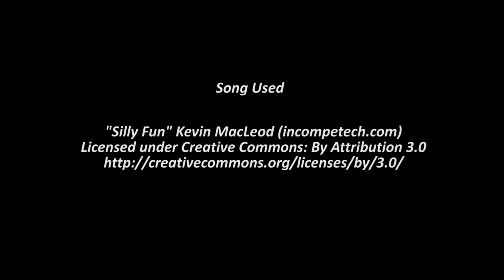Shiny Wailmer on Pokemon Omega Ruby! Live Capture! 29th Shiny Route Quest!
This makes 3 shiny Pokemon in one day! Great shiny Sunday for me. I am so happy this shone so fast. Even though I caught it on the wrong route!